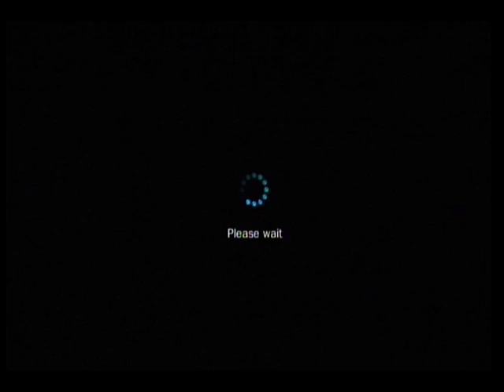Knights of the Round (Retro-Bit Generation) - Full Playthrough (Part 1)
This is the complete playthrough of the Knights of the Round Table on the Retro-Bit Generations.